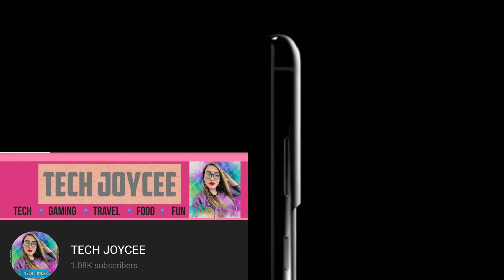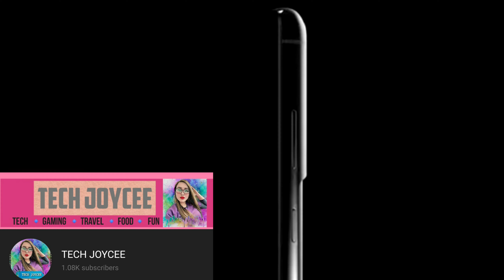SAMSUNG S21 ULTRA UNBOXING (TRAILER)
Samsung S21 Ultra Unboxing Trailer. This video is made to give you a conceptual view of what to expect from the new Galaxy S21 Ultra that would really kill the Note 20 Ultra.

THINGS YOU NEED TO KNOW

Samsung Note 20 Ultra 5g vs. Red Magic 5g (Snapdragon 865 vs. Exynos 990) - Speed Test

Galaxy Note 20 Ultra 5g vs. iPhone 11 Pro Max (FULL COMPARISON) - Which Should You Buy?

Samsung Galaxy NOTE 20 ULTRA 5G (FULL REVIEW)- 10 Things I LIKE and DON'T LIKE (Sorry iPHONE)